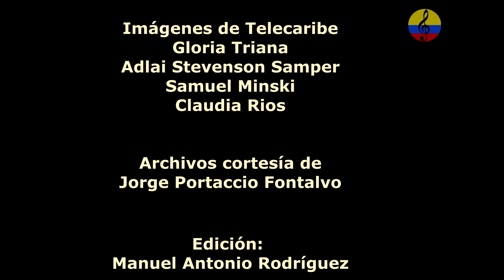Sextetos afrocolombianos de marímbula, III parte, Caribe colombiano, 2005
Sextetos en Bolívar
Estos procesos se desarrollaron en barrios populares de cartagena entre ellos, el barrio negro de Cartagena anteriormente llamado Santo Toribio, hoy San Diego. Unos de las grupos más populares fueron los del barrio Getsemaní, el sexteto criollo creado por el marimbulero Castro, ha sido el de mayor reconocimiento por las viejas generaciones de bailadores, entre los que se cuentan tres músicos importantes en Cartagena: Sofronín Martínez, Remberto Brú e Isidro Carriazo. También existió el sexteto criollo en la estrella roja, del que hacía parte Remberto Brú, quién incluyó bolero y algunos ritmos colombiano como el porro y una especie de mapalé. Entre los sextetos más recordados del barrio Getsemaní tenemos: Sexteto Apolo de Fernando Guardiola, Sexteto Colombia del callejón San Antonio de Victor Díaz, sexteto criollo, sexteto marancia de Miguel García, Sexteto Nacional, Sexteto ABC y el sexteto Corazón del guitarrista José Arrieta Vargas. (Muñóz Vélez, 2016). En el departamento de Bolivar es necesario nombrar al sexteto Tabalá, que tiene una trayectoria de aproximadamente 90 años. Siendo en la actualidad la cuarta generación del primer sexteto habanero, al día de hoy aún vive Rafael Cassiani, quién fue uno de los fundadores. Debido a la declaración de esta población como patrimonio cultural e inmaterial de la Humanidad, proclamado originalmente en 2005, se han desarrollado diferentes investigaciones, y proyectos de preservación de su cultura; sin duda es la población insignia y madre de los sextetos afrocolombianos, y muchas otras expresiones culturales de nuestro pais.